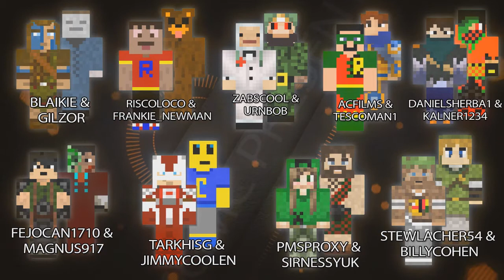GGMC UHC - S3E02 - Part 1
Season 3 of Generation Game Minecraft Ultra Hardcore sees the return of Team Braveheart!

Watch as we battle (like true Scotsmen) through a 500 x 500 map against 8 other teams of 2 in what has been the biggest instalment of GGMC UHC yet! Oh its gonna be marvelous, its gonna be tremendous, its gonna be fucking epic!!

Ya bass.

Intro by: Stewlacher54